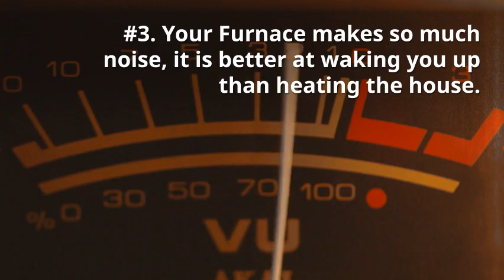10 Signs you Need Heating and Cooling Repair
A mostly humorous look at some serious signs your heating or cooling system could be in need of repair.

While we've taken a lighter approach, you should take these seriously if you want to remain comfortable in your home.

If you are in the Rock Hill, SC and Charlotte, NC metro area and have noticed one of these signs, give us a call at to schedule a service appointment.